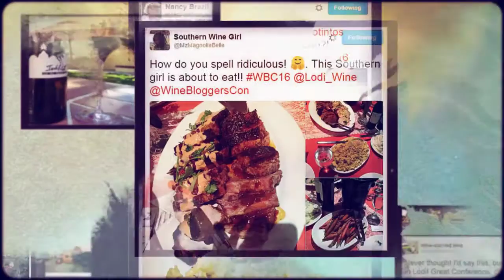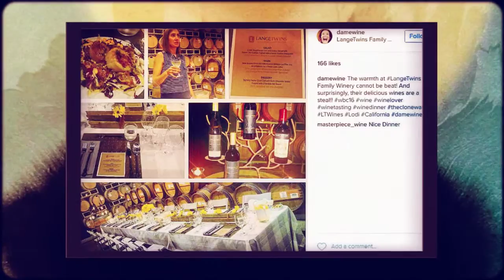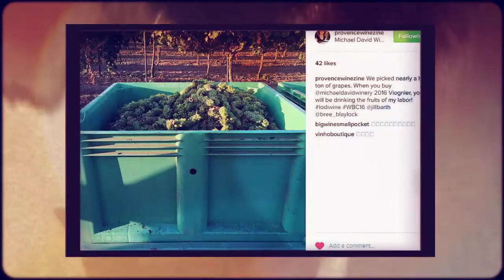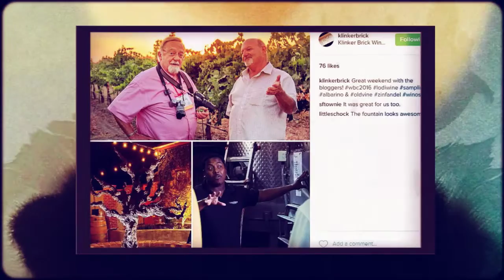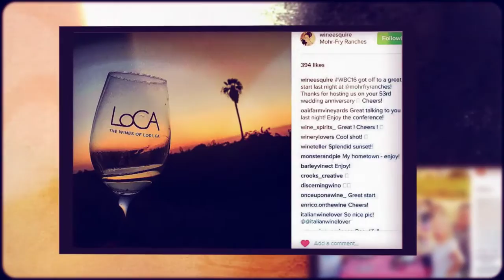Memories of WBC16: 720p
Photo memories of the good times had by all during the Wine Bloggers' Conference in Lodi, August 11-14, 2016.